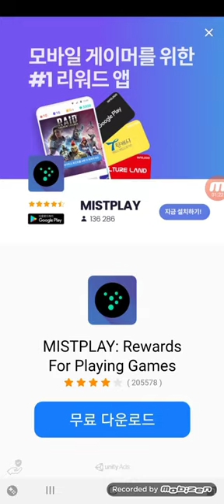[Poop Dog] 신비아파트 SS급 번개 헤론 포획